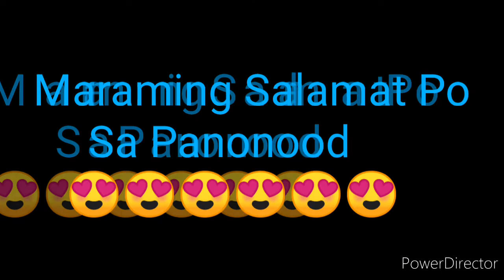STL BATAAN 2nd DRAW RESULT JUNE 15, 2022